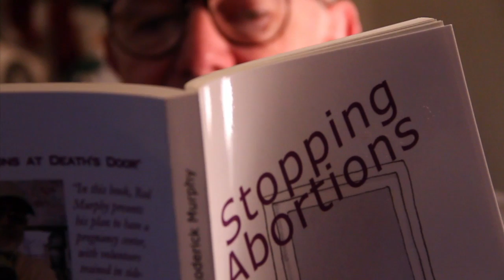Stopping Abortions at Death's Door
A new book, "Stopping Abortions at Death's Door", published by Taig Publishing, Southbridge, MA is available at Amazon.com. It gives much detailed information on how to fight abortion and start or move a pregnancy resource center next door to an abortion "clinic". This method, if applied nationally, will save hundreds of thousands of babies.

The author Roderick P. Murphy has spent almost 30 years as the director of a Massachusetts pro-life pregnancy center and provides help regarding fundraising, recruiting volunteers, how to find office space next door to abortionists, sidewalk counseling and much more.  The book is available only at Amazon and the link is